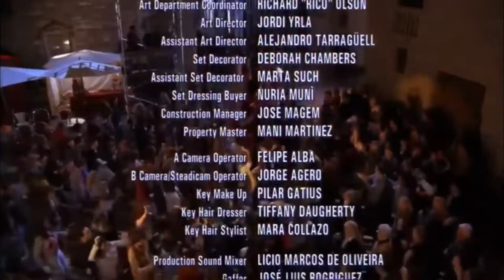Martin Chase Productions Brownhouse Productions Disney Channel Original Buena Vista International TV